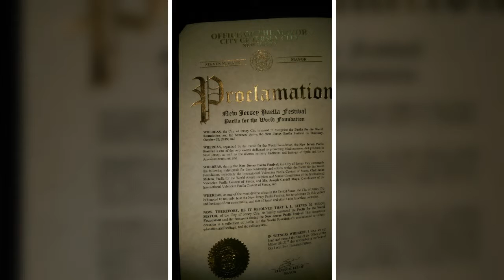Carlos La Cruz Experiences October 22th 2015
PRESS CONFERENCE IN THE NEW JERSEY,  CITY HALL
Proclamation of the Mayor of New Jersey for be celebrating one of the most important culinarian event contest in the city of New Jersey the  55 international paella valenciana de Sueca Contest 2015 , will be at the city October 24th